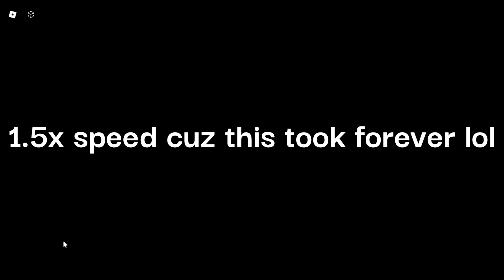team fortress vs doombringer REMATCH (3 stars)